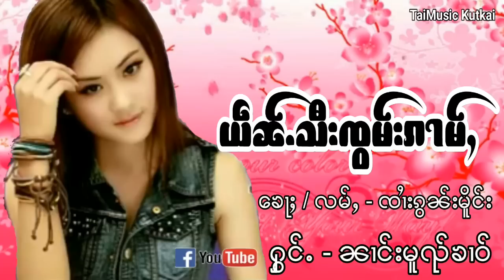ၼၢင်းမူၺ်ၶၢဝ် ယဵၼ်ႉသီးၸွမ်းၵၢမ်ႇ (TaiMusic)